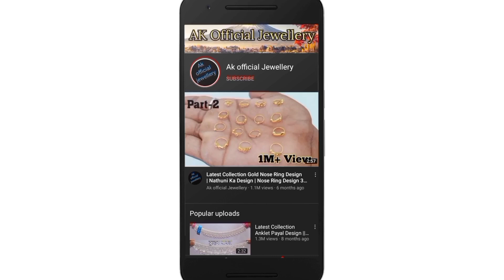Fancy Gold Earrings Design With Weight And Price 2022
Light Weight Gold Earrings Design With Weight And Price 2022 || Gold Earrings Design 2022

3)Digitek ring light
4)Digitek tripod